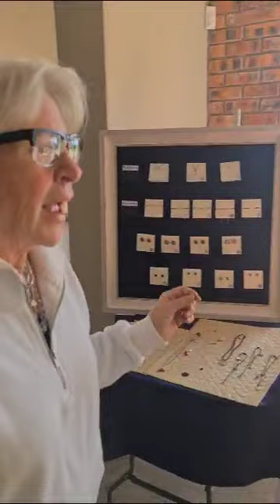Lynda Murison talks about the art exhibition at paletteandtaste and the Mossel Bay Art festival.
Kaap Kaleidoskoop bringing you stories of the Cape region.

Produced by: Alet Engelbrecht
Uncut Productions South Africa